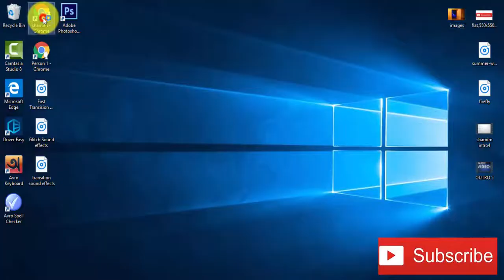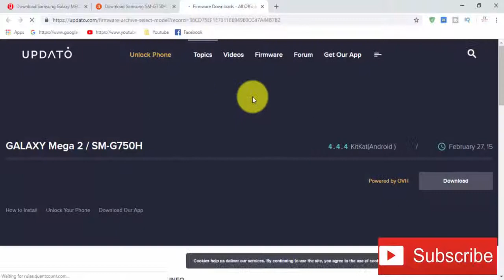Download Samsung Galaxy MEGA2 SM-G750H Stock Firmware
we have managed to share the Original Samsung Stock Rom (firmware) for all the available Samsung Devices. we will give you a tutorial on how to update the firmware of your Samsung Galaxy MEGA2 SM-G750H.

Required for this is:
- your Galaxy MEGA2 SM-G750H, with at least 30 percent charge